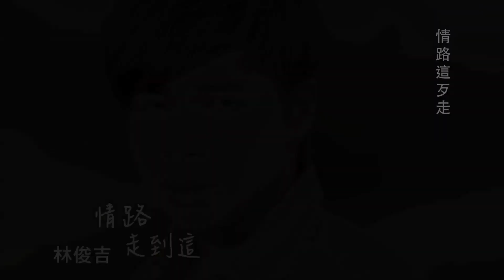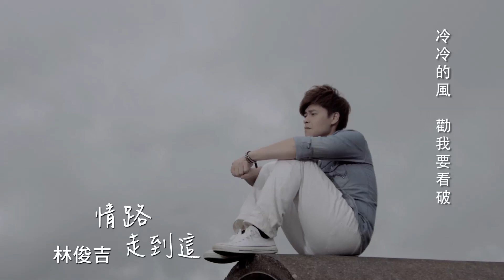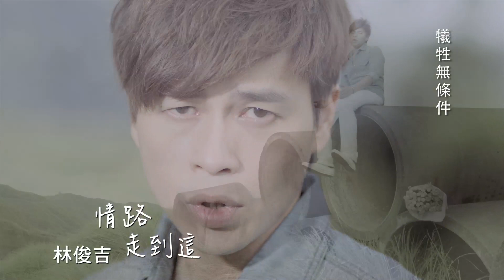林俊吉《情路走到這》MV版 Official Music Video / 『將妳惜命命』專輯版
作詞/作曲:蔡宜汝

情路這歹走  無情的折磨
傷心歌  聲聲鑽我的心肝
愛妳用生命  犧牲無條件
全心全意  換來情變卦
啊~~情路走到這
人海茫茫找無岸
冷冷的風  勸我要看破
啊~~情路走到這
依依難捨心牽掛
對妳付出的真心  怎樣收煞